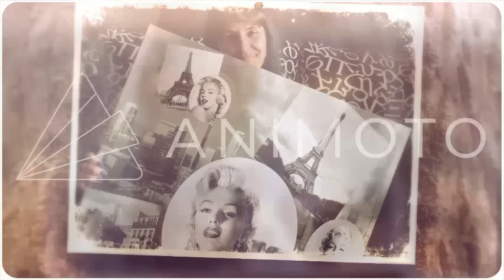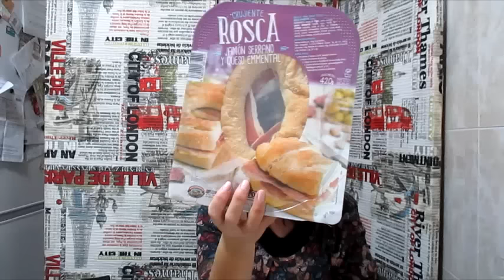COMPRA EN MERCADONA